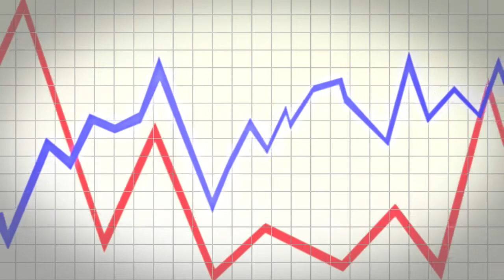The Crash Proof Retirement Show™ - Avoid the Ups and Downs of the Market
Crash Proof Retirement vehicles are a safe alternative to the ups and downs of the stock market.  We can educate you with our no-pressure approach.

"Ever since I retired I was always worried about ups and downs of the market. I heard Phil on the radio, I was in my car, I couldn't shut the car off. I sat out in the driveway listened to him I can't believe what this man is saying. I have to find more about this. Next two weeks I have received an invitation I couldn't wait to get there everything that he said was exactly what I wanted to hear, and I thought it was like a dream. We came in we actually left that meeting no pressure no arm twisting no threatening phone calls if you're on the fence you're thinking about this come in here take the tour see the facility it's fantastic."